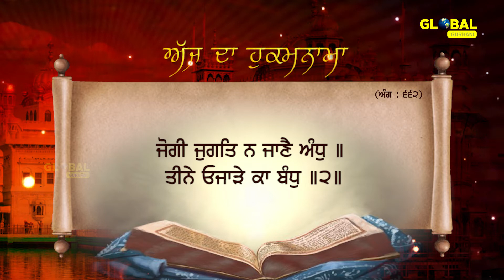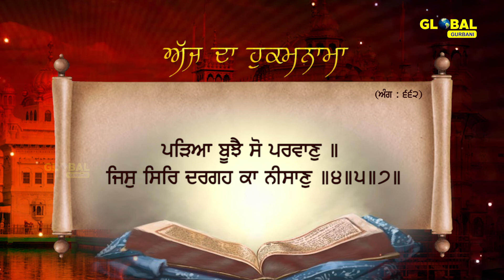Daily Hukamnama | Sri Darbar Sahib Amritsar | ਅੰਗ 662| Golden Temple | 8 April 21 |ਅੱਜ ਦਾ ਹੁਕਮਨਾਮਾ